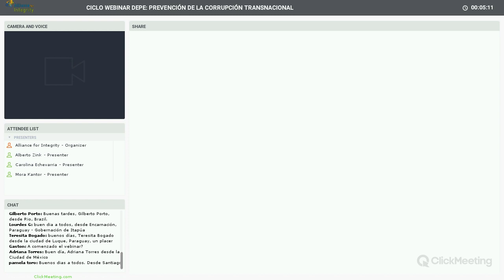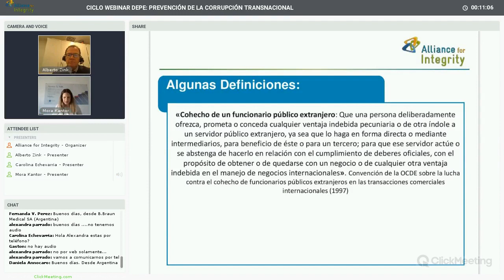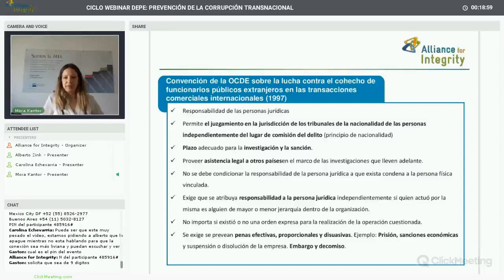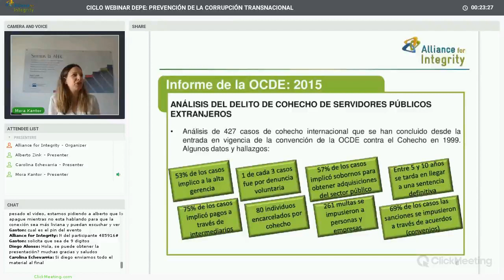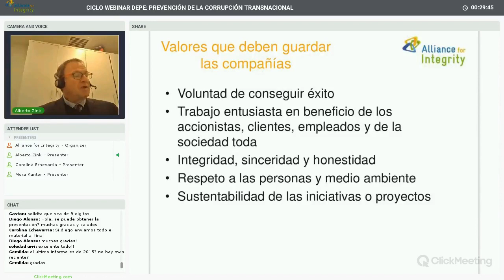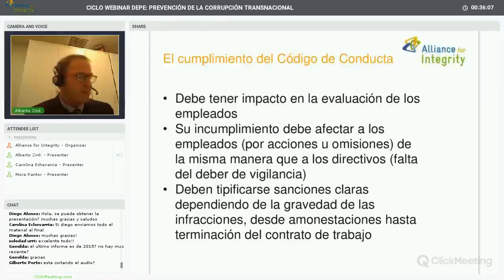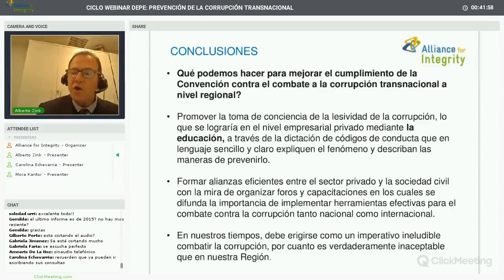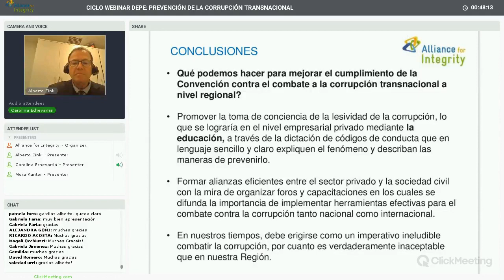6th edition | Spanish DEPE Webinar Series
Topic: Transnational Corruption Prevention

Presenters for this edition were Mora Kantor from the Anti-Corruption Office of the Ministry of Justice and Human Rights (Argentina) and Alberto Zink from Bayer S.A. (Chile).